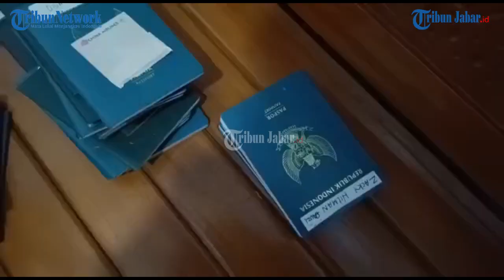Penggerebekan Perusahaan Penyalur Tenaga Kerja di Garut, Polisi Amankan Suami-Istri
Berita selengkapnya, klik tautan berikut ini:
Penulis: Sidqi Al Ghifari | Editor: Ravianto |Video Editor: Uben